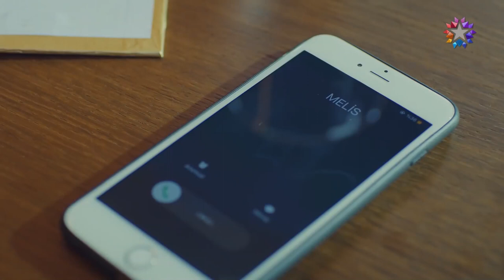Serkan Burcu'ya İç Çamaşırıyla Yakalandı😱 | Benim Tatlı Yalanım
Burcu, Serkan ile konuştu. BU NE HAL BÖYLE SERKAN BEY?

Oyuncular:
Nejat: Furkan Palalı
Suna: Aslı Bekiroğlu
Kayra: Lavinya Ünlüer
Şevket: Ahmet Saraçoğlu
Hande: Gonca Sarıyıldız
Saniye: Aslı İnandık
Rafet: Sadi Celil Cengiz
Serkan: Ali Yoğurtcuoğlu
Burcu: Seda Türkmen
Hayri: Cem Zeynel Kılıç